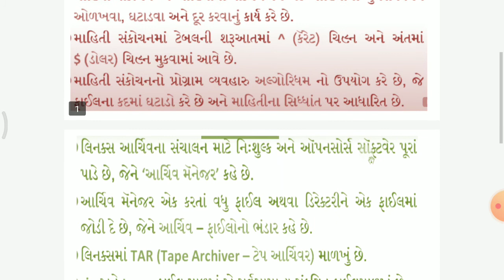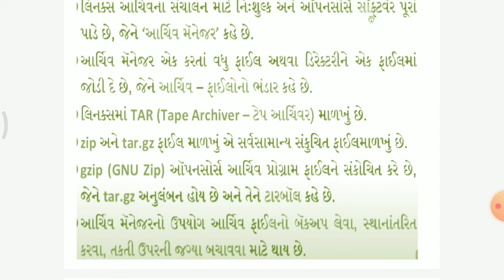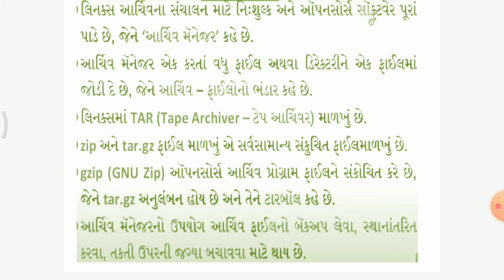std 12 chapter 13